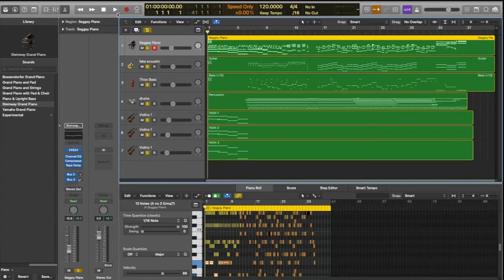Henry: Producing Music